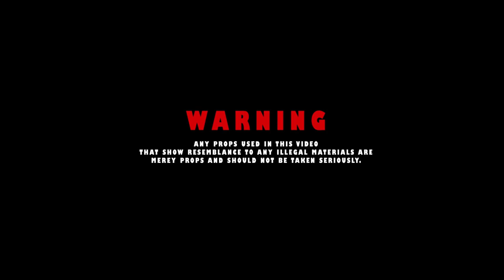CashCounty Jy - On Nun (feat. Logz & 150Pop)